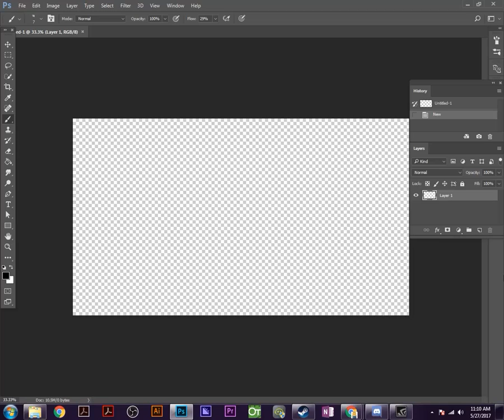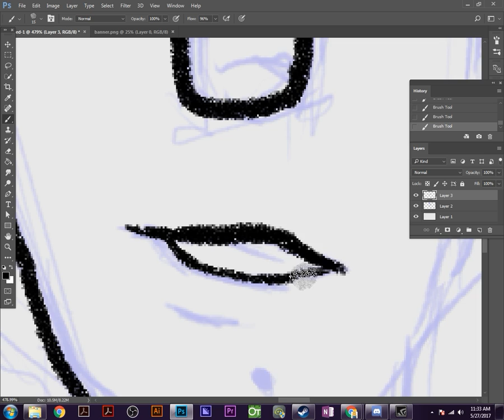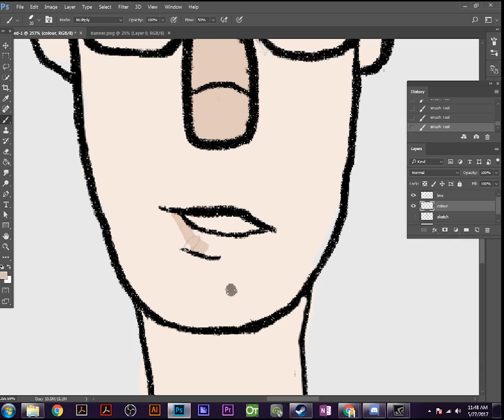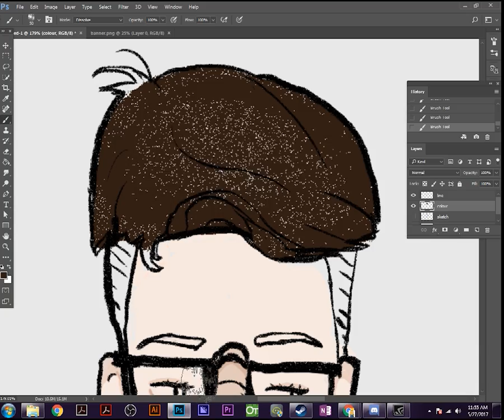Drawing Myself AGAIN || speedpaint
well, I got my haircut, so I needed to make a new icon, and I realized that I didn't have a video for today. So I pumped this out and realized, WHOA I can feel myself improving! What a magical feeling.

follow me on AOL ► no